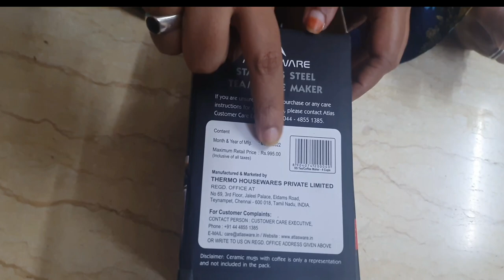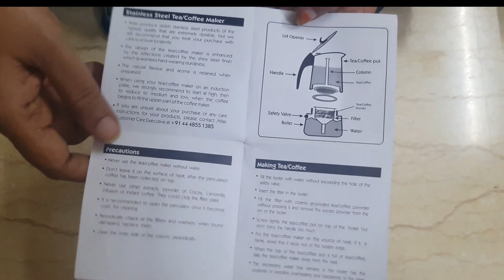Coffee maker review✨/ how to make coffee🤷/atlasware Coffee perculator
coffee perculator